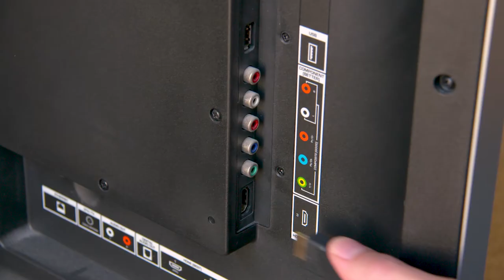ONSCREEN: TV Video Calling for Everyone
Get the best video call experience, on your largest screen, from the comfort of your couch. Keep it simple, keep it secure -- we will never collect your data and sell you ads.